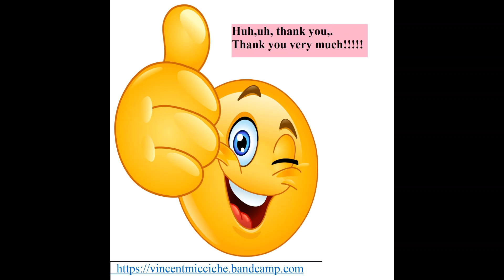YOU NEVER SAID s48 Original Song Singer Songwriter